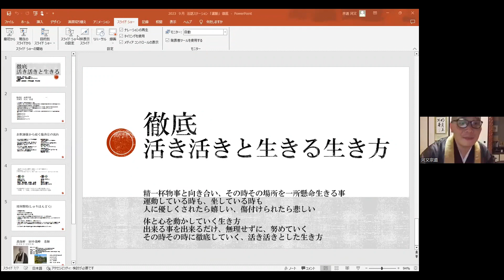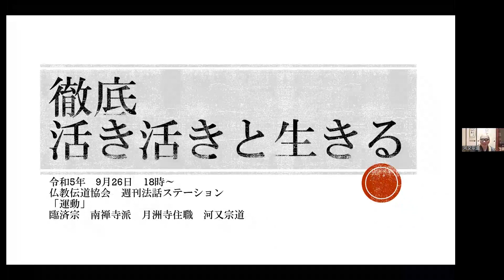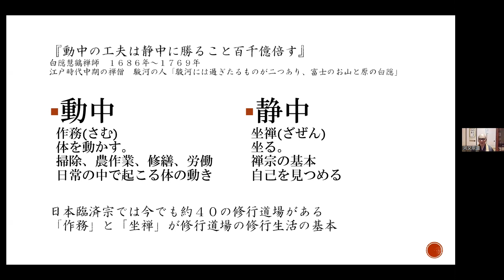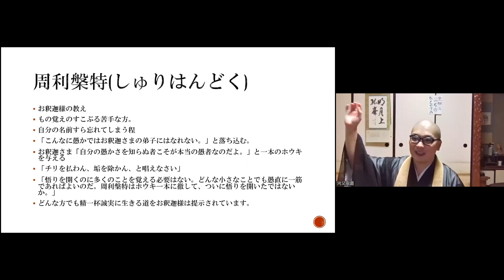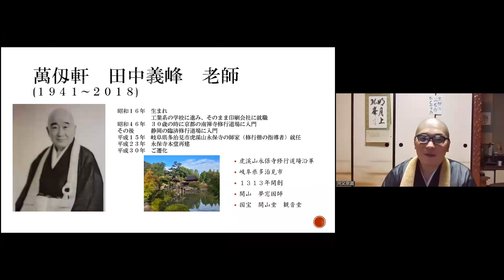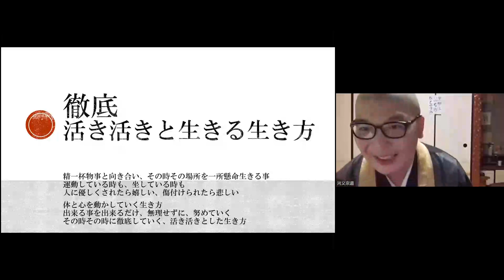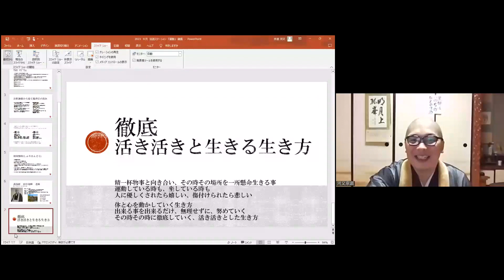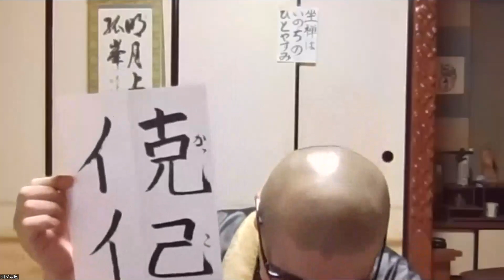徹底 活き活きと生きるー 河又宗道（オンライン法話会 「週刊法話ステーション」）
※字幕の表示箇所はご視聴様にて移動することが可能です。

9月テーマ：運動
講師：河又宗道 師（臨済宗南禅寺派　月洲寺　住職）

※質問コーナーで「克己」を「かっこ」と呼びましたが、
　仏教用語としては「こっき」と読みます。

【質問】
画面の後ろに掛かっていた掛け額の意味についてお教えください。

掛け軸ではなくカレンダーになります。
「日本の心　禅林各派　管長・師家　墨蹟」(千葉工藝)
９月の墨蹟は「明月上孤峯(めいげつこほうにのぼる)」
建仁寺派管長猊下　小堀泰厳　老大師　の著です。
大意は「山々に明るい月が上ってくる情景。」そこからは是非、禅語を調べ、味わって戴ければ幸いです。